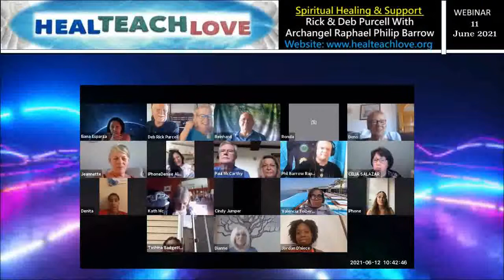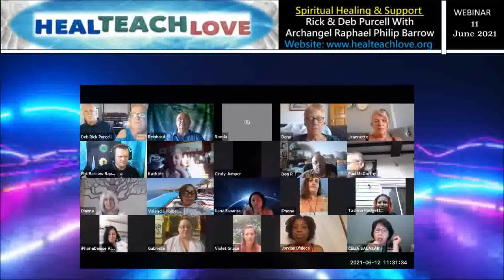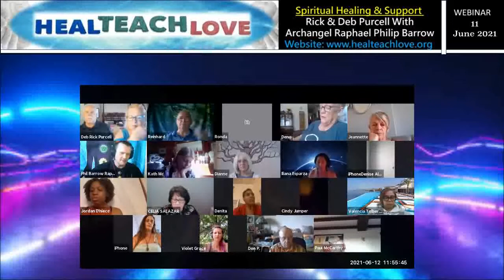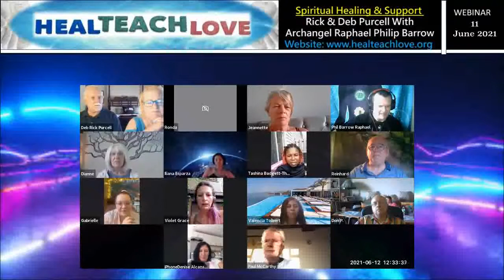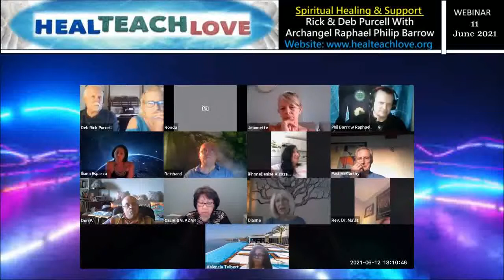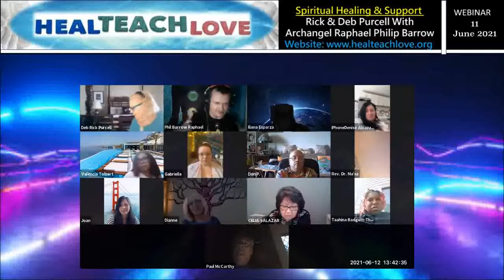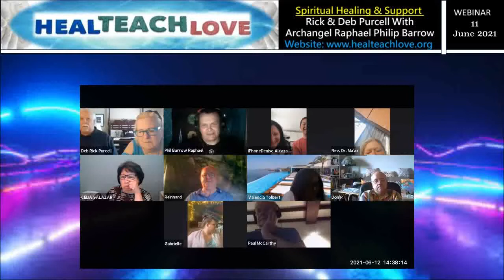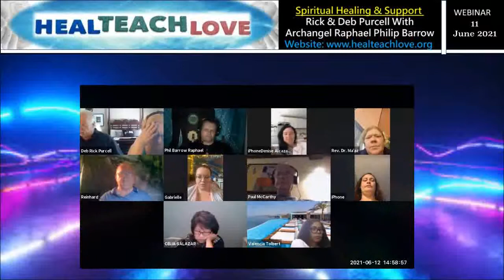Webinar 11 - Spiritual Healing & Support Rick & Deb Purcell With Guest Philip Barrow